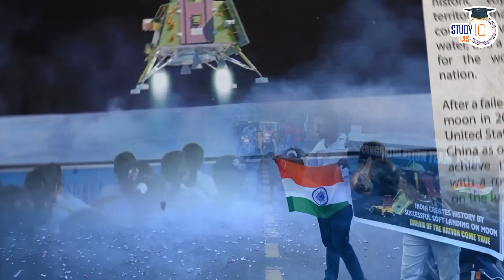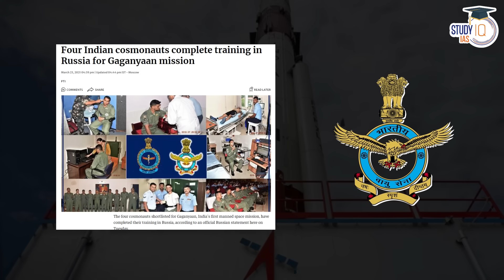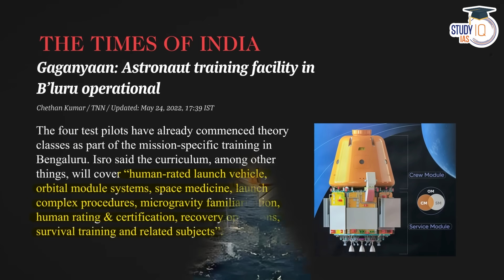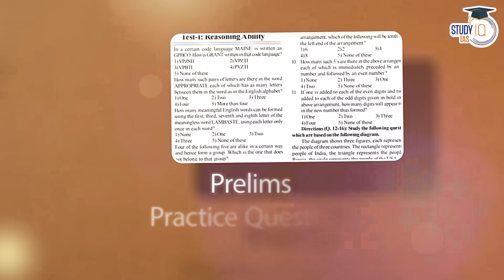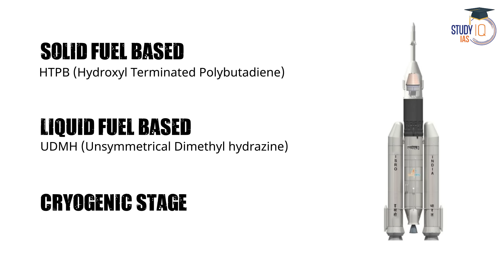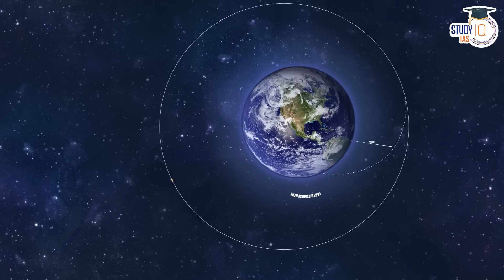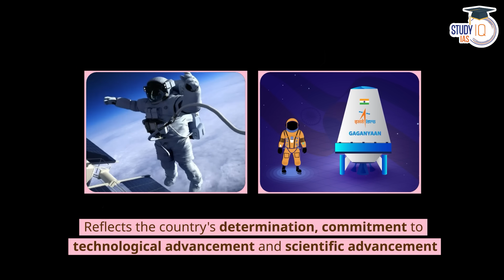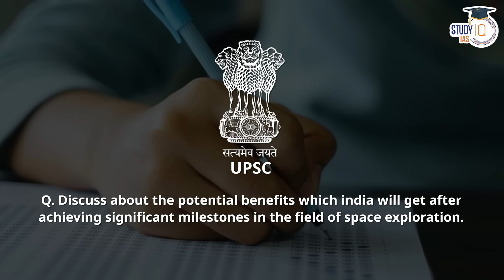ISRO Gaganyaan Mission: ISRO's Master Plan to Send Indians to Space | UPSC Mains GS3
In this video, delve into ISRO's ambitious master plan for the Gaganyaan mission, aimed at sending Indians into space. Explore the mission's significance, challenges, and its relevance to UPSC Mains General Studies Paper 3.